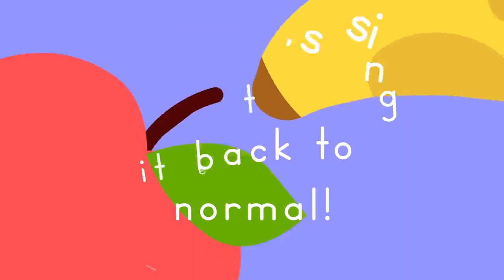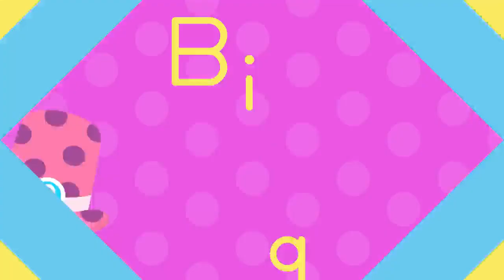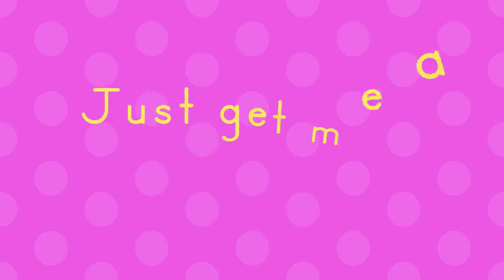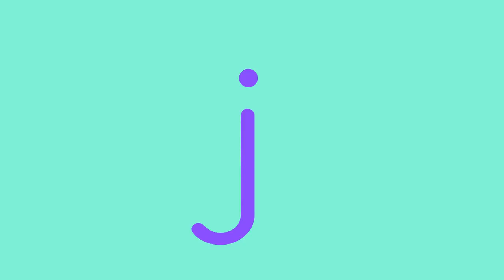Let's Party! 🥳 Dance Songs for 3 Year Olds 🎶 | Lingokids